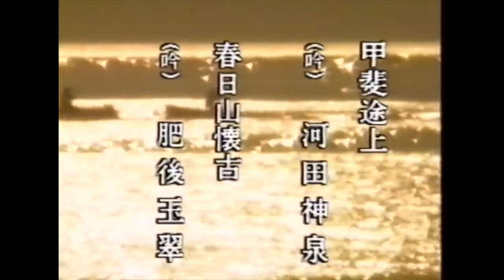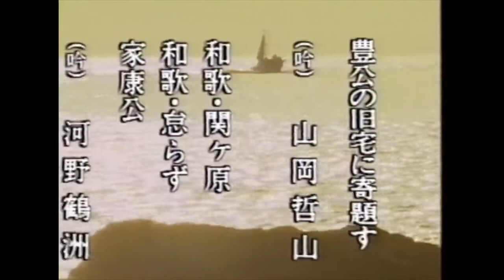戦国終焉～信長の天下統一と武士のこころ～第十幕「桶狭間を過ぐ」（吟）笹川鎮江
大田錦城作「桶狭間を過ぐ」
吟詠：笹川鎮江